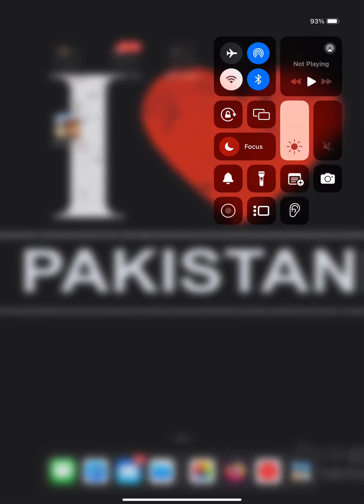Subway surfers games 5 (no commentary)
Hello everyone my friends today I played subway surfers games 5 and I had so much fun and I got 36 keys and hoverboard and 300 coins and I got extra keys and missions completed and everything okay thanks for

Watching please like and share and make sure to subscribe my channel press the bell button and press all button oh and I will play subway surfers games 6 coming at night 12am stay soon bye everyone…?”

Views

More likes

More views

Bye guys